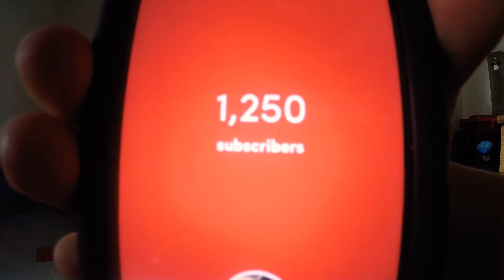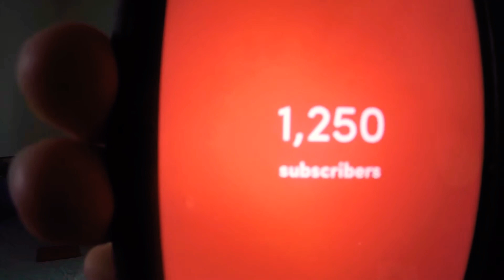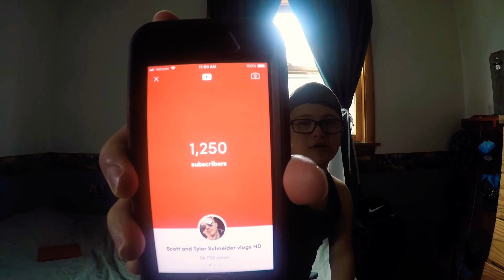We got new 1,250 subscribers vlog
What’s up guys what is going on today this morning we got big news for you guys we got 1,250 subscribers right now thank you guys so much for support you are the best because I love you guys please subscribe we will let you know and make more vlogs this week I will talk to guys later on tonight vlogs please like and subscribe get more viewers turn on your notification 🔔